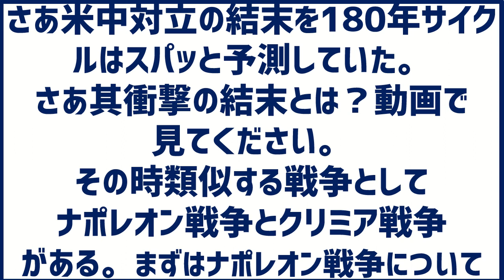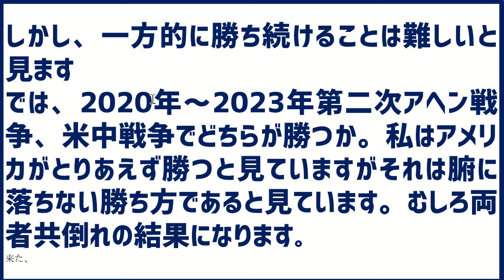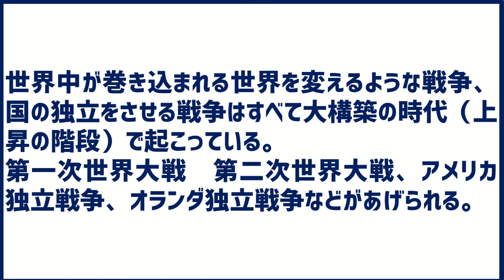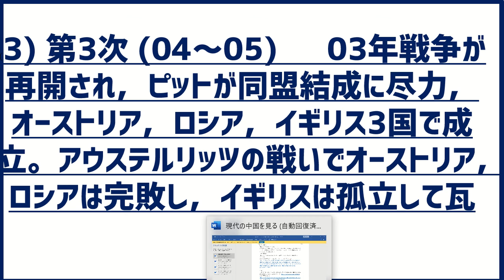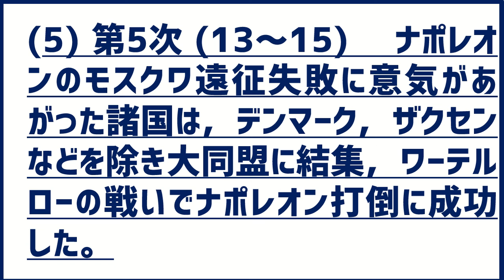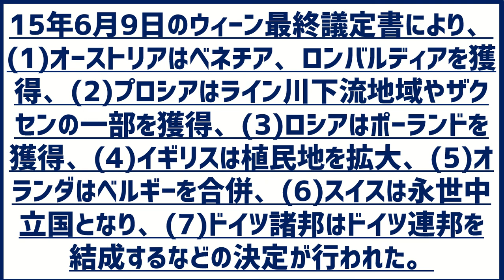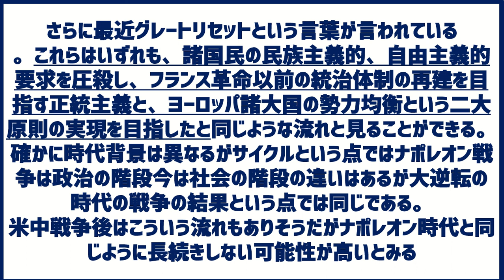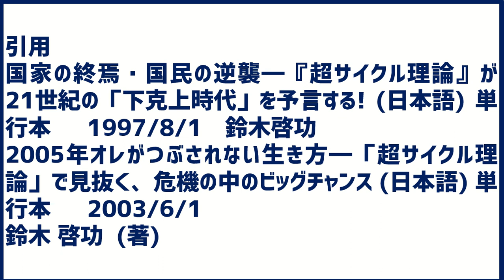16未来予測180年サイクル日本はどうなるのか？日本に多大な影響を与える中国について考えてみる。この米中のつば競り合いは○○になって最後は意外な顛末になる可能性は高い。その理由は？第一部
ナポレオン戦争とクリミア戦争が米中対立の結末となると180年サイクルはスパッと予測していた。さあ其衝撃の結末とは？動画で見てください。
サムネ引用
iStock logo
【重大なお知らせぜひみてくたさい】
この動画は未来予測講座シリーズとしてやっております。今までに60本近い動画を入れています。この動画単独では理解ができないと思われます。そこで未来予測講座の再生リストで見ていただければ幸いです。
未来予測講座
ブリタニカ国際大百科事典
ウィーン会議

【引用】
国家の終焉・国民の逆襲―『超サイクル理論』が21世紀の「下克上時代」を予言する! (日本語) 単行本 – 1997/8/1　鈴木啓功
2005年オレがつぶされない生き方―「超サイクル理論」で見抜く、危機の中のビッグチャンス (日本語) 単行本 – 2003/6/1
文明と経済の衝突 – 1999/6 村山 節   (著),    浅井 隆   (著)
ジイジのブログ
ブリタニカ国際大百科事典 小項目事典
対仏大同盟

▼Facebookも見てください。動画の素材となる記事また動画にできなかった話が出て居ます。